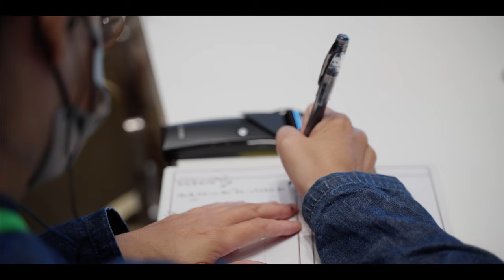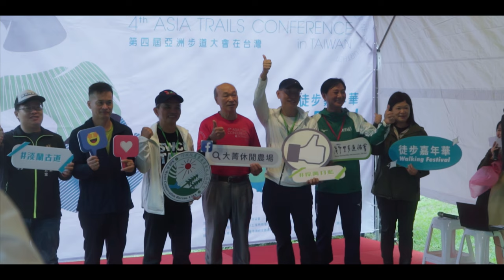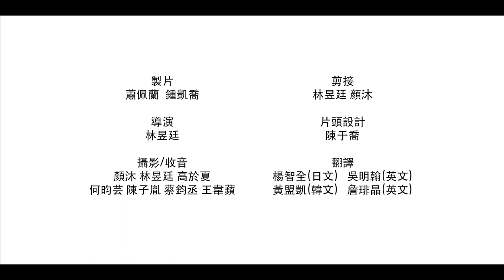第四屆亞洲步道大會在台灣 紀錄短片 feat. 臺北市影視音實驗教育機構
2022 第四屆亞洲步道大會在台灣，由台灣千里步道協會主辦。大會以「齊聚 夢想之路」（Together, We Go Further）為題，既向掀起一世紀以來長距離步道風潮的的美國阿帕拉契山徑（Appalachian Trail）致敬，在大疫過後，各國步道組織得以聚首，也別具意義。

本影片由臺北市影視音實驗教育機構協力製作。更多大會訊息，請鎖定大會官方四語網站：

The 4th Asia Trails Conference in Taiwan, is hosted by Taiwan Thousand Miles Trail Association. Its name "Together, We Go Further" not only pays tribute to the Appalachian Trail, which started a century long advocacy for long distance trails, but commemorates the gathering of trail organizations and enthusiasts after the pandemic.

This video is in cooperation with Taipei Media School (TMS). For more info about the conference, please